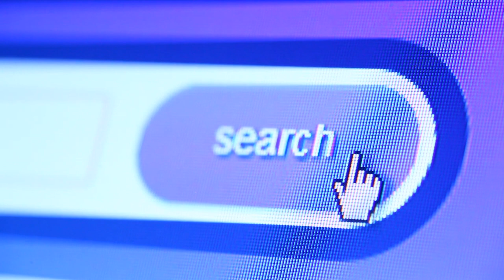POR QUÉ SON MALA IDEA LAS CITAS POR INTERNET SEGÚN LOS EXPERTOS